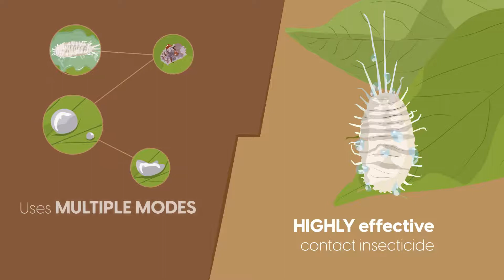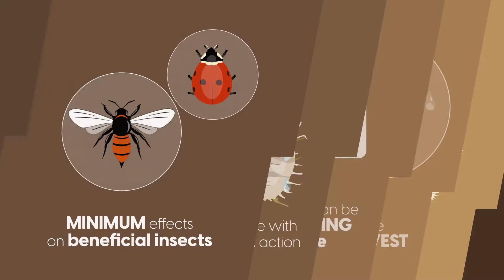OROWET TECH Mealybug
With its unique mode of action, OROWET Technology gives you an alternative option to control mealybug in your orchards without the risk of resistance.

✔️ Orange oil breaks down wax cuticle
✔️ Penetrates and flooding of respiratory openings - smothering of insect
✔️Desiccation on contact action - loss of body fluids

Ensure good contact with target organism, repeat at low rates and be sure to start at low populations.